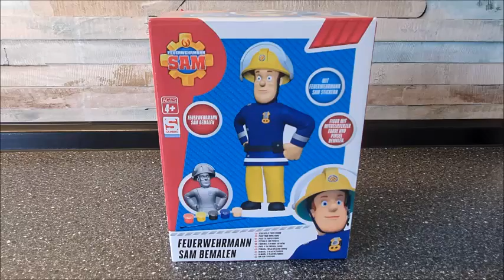MALEN UND SPIELEN FEUERWEHRMANN SAM brannmann Sam🔥 strażak Sam 🔥फायर फाइटर सैम🔥 bombero Sam BEMALEN